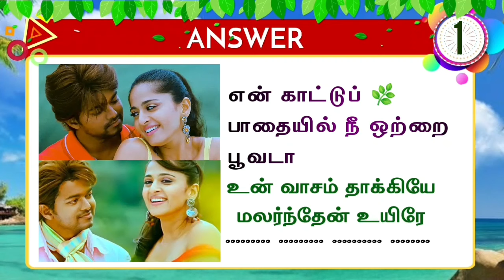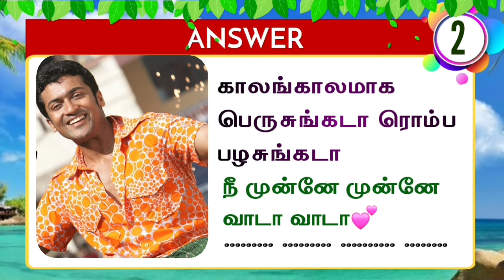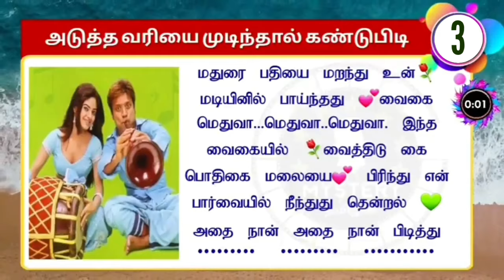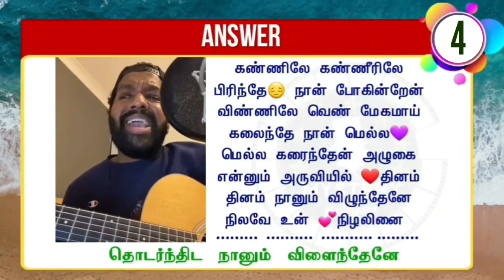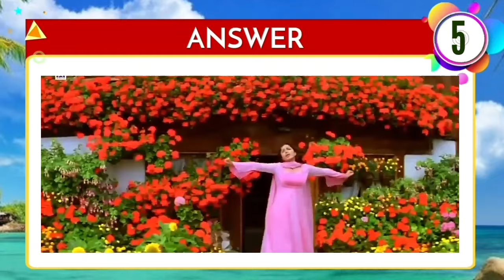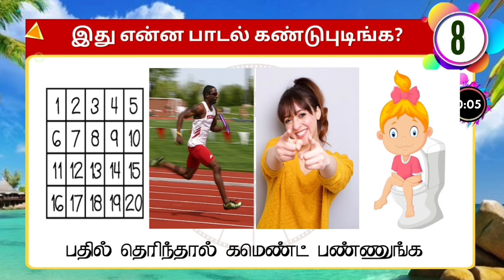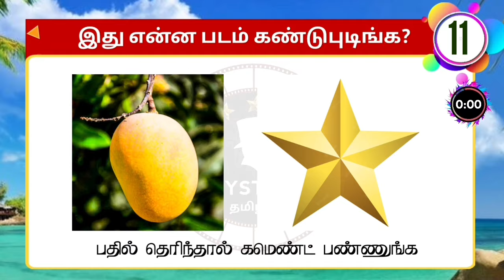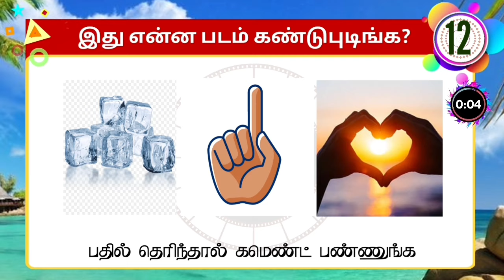அடுத்த வரியை கண்டுபிடிங்க?/ Guess the next line? Game No :451 /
✔️ ✔️Follow On INSTAGRAM :        MysteryTamil1913 ✔️Follow On TELEGRAM :- Mystery Tamilan Hello Friends 🙋‍♂️ Copyright Disclaimer :- Under Section 107 of the Copyright 1976, Allowanc is Made for '' fair use'' for Purpose s Such as Criticism, Comment, News Reporting, Teaching, Scholarship, And Research.